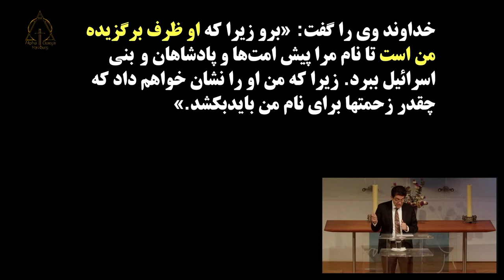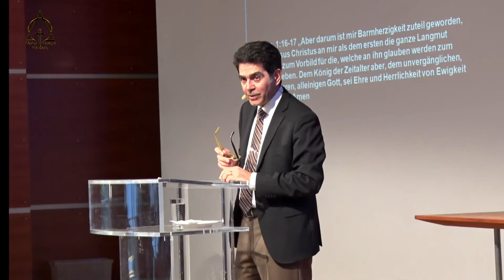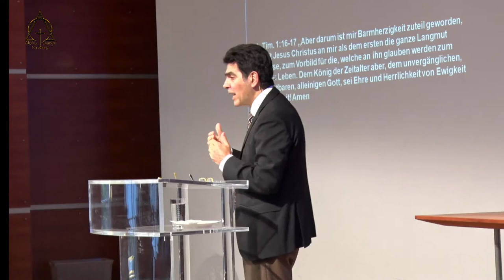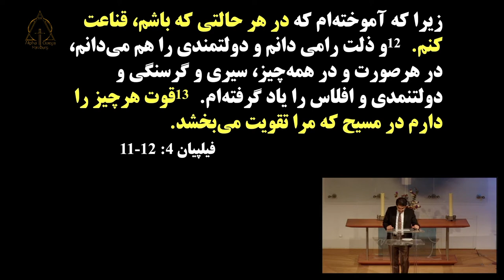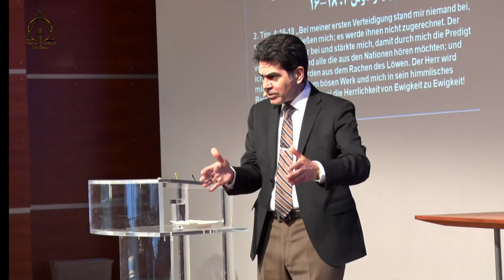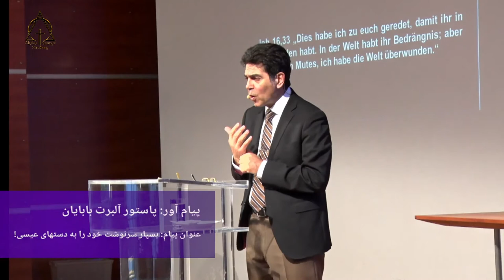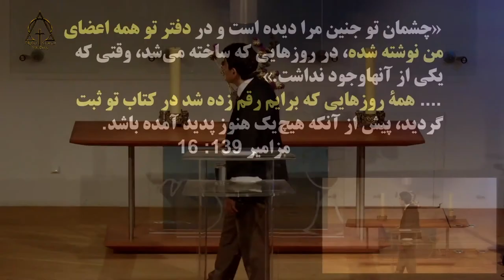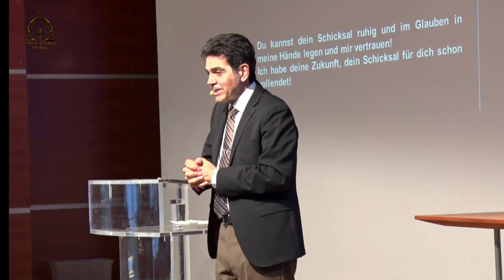پاستور آلبرت بابایان بسپار سرنوشت خود را به دستهای عیسی! ۲۰۲۲-۰۵-۲۹